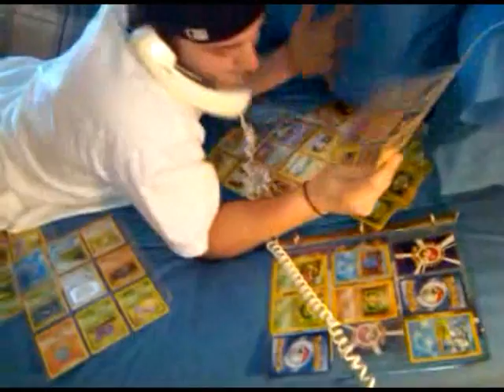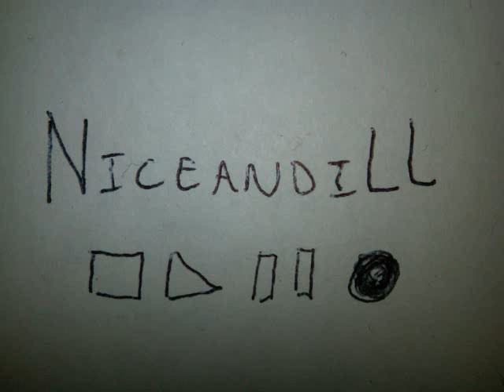Whats your deal? POKEMON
Free Test ◄ Sugar is your enemy when it comes to weight loss Find the real answers to that stubborn weight. ◄ 100% Confidential. If you want to be in my next video...please send your before AND after picture to: DONT FORGET to include your youtube ID! I will get your channel recognized too if you want! :) before and after diet inspiration journal pictures pounds weight loss shrink big fat p90x skinny surgery transformation journey amazing watchers 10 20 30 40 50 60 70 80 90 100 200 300 pounds gone lost losing atkins jenny craig calories secret watch me jillian michaels thin biggest new day celine dion dancem89 loser goal weigh in photos pics weightloss weight-loss 4'8 4'9 5'0 5'1 5'2 5'3 5'4 5'5 5'6 5'7 5'8 5'9 6' 6'1 6'2 6'3 6'4 tall short p90x results women men p90x results women men lap band lapband bariatric gastric bypass surgery pre post op obesity obese overweight high bmi ana shaytards shayloss shaycarl antishay tbossbone fatty2slim ali vincent thinspiration time lapse raw lbs training 2010 resolution new years success programs time lapse watch me shrink workout goal lbs pounds tips advice collage photo album unbelievable inspiring low surgery post op flab chunky p90x unbelievable incredible shocking amazing wow women men teens flatten your belly facts myths weight loss before and after transformations inspirations pictures photos skinny chubby fat losing inspirational transformation biggest loser exercise diet healthy health determination inspiring motivation skinny unhealthy goal journey weigh in watchers atkins jenny craig calories secret watch me shrink jillian michaels success diary work out journal goal tips tricks advice collage slideshow hope weigh in challenge 100 pounds lost plan methods moderation best life whole foods health change eating organic binge easy principles body muscles gain lbs quick simple scale hot big small body builder fruit vegetables protein vitamins carbs